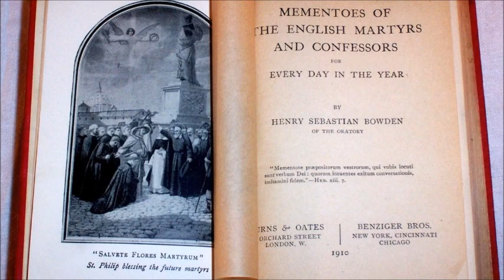English Martyrs: Fr. Nicolas Woodfen ~ The Practice of the Law (23 January)